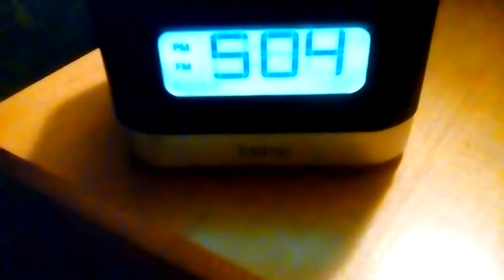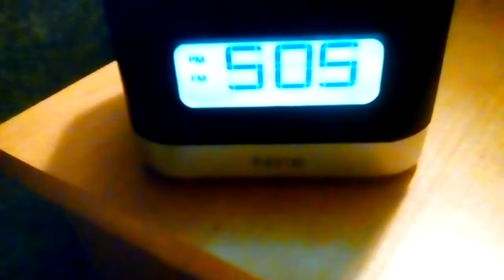(Deep House) Dua Lipa- New Rules (KREAM Remix)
Recorded on November 27th, 2017 during Flipside @ 5 on B96 at 96.3 FM